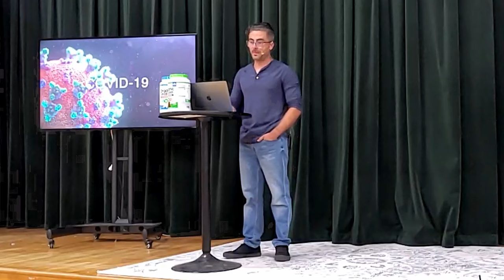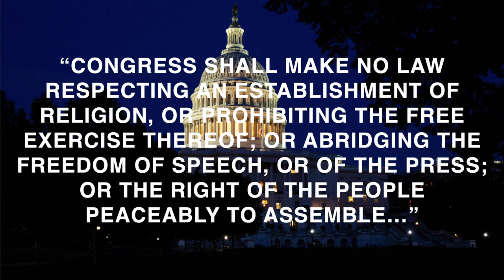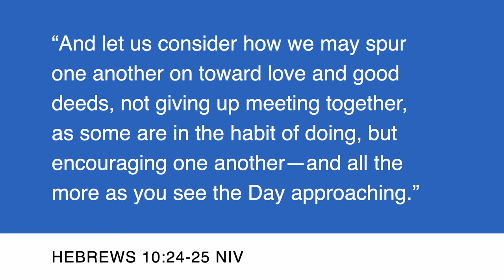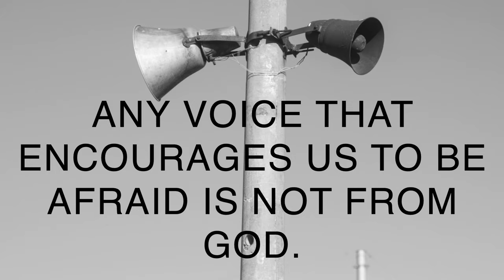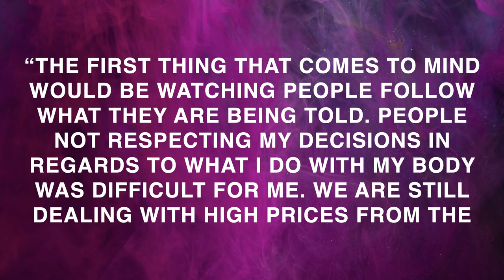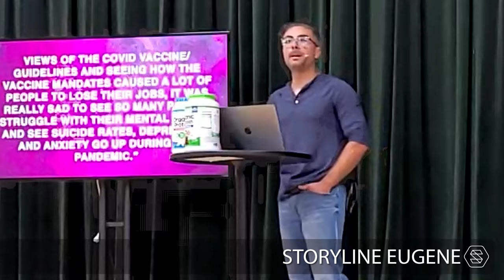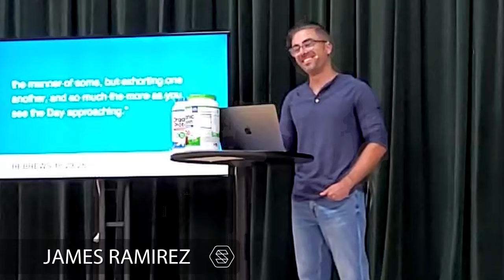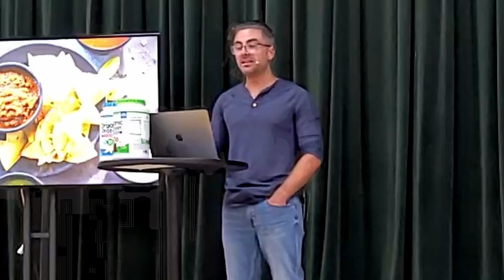Covid-19 - James Ramirez // August 26, 2023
James looks back on the effects of the pandemic on the StoryLine Church and what we can learn from it.